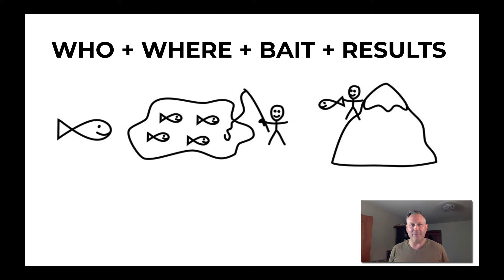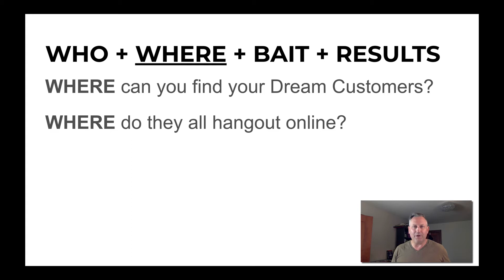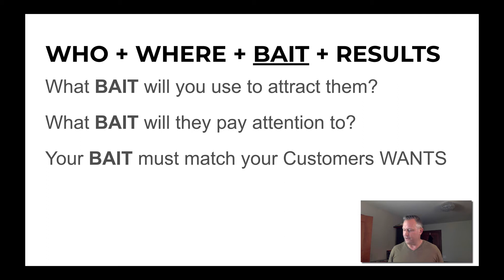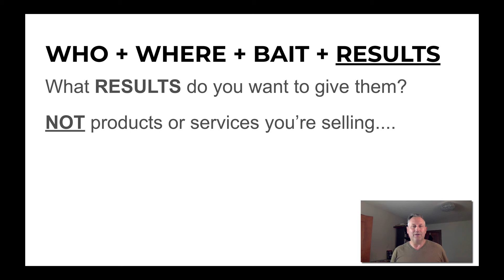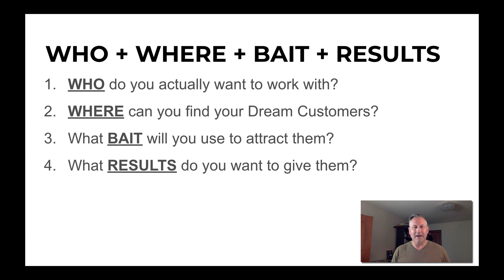The Secret Formula To Start an Affiliate Marketing Business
Learn the Simple Formula to Start and Grow Any Online Business.